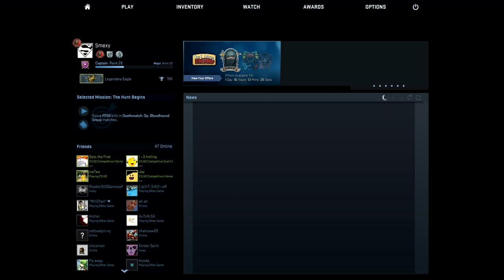BEST NADE IN LIFE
Stayyyyyyyy. smexy! (: